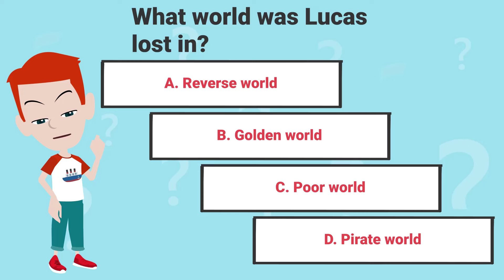Things around Lucas are not normal - Animated English Funny Story - Lucas English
In the morning, Lucas woke up. But...

All videos in this YouTube channel are copyright by Lucas English. Please don't reup or reuse.
The contents in this video are for adults. All stories are the fiction. This video is not for kids.